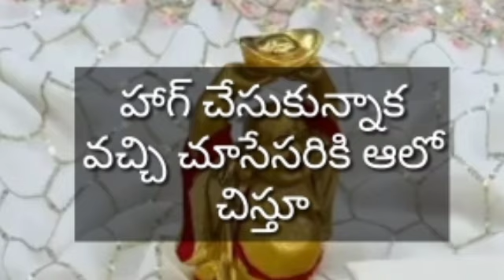హాగ్ చేసుకొని బెడ్మీద వున్న చూసి ఏంచెయ్యబోతున్న